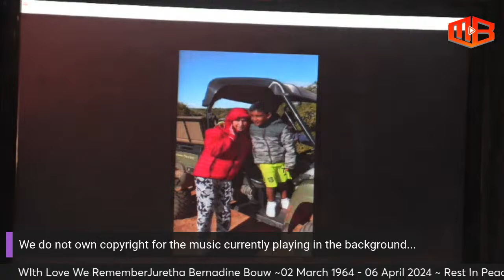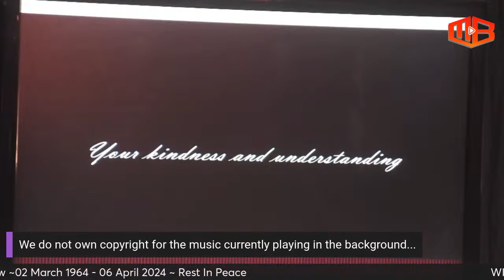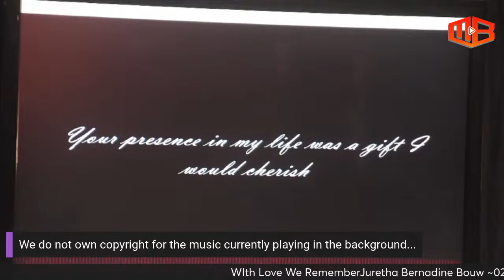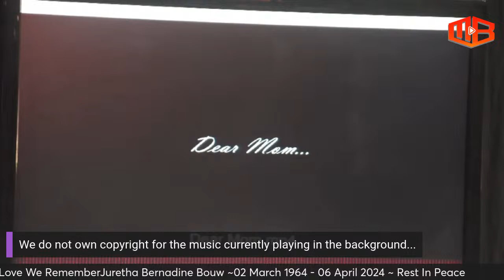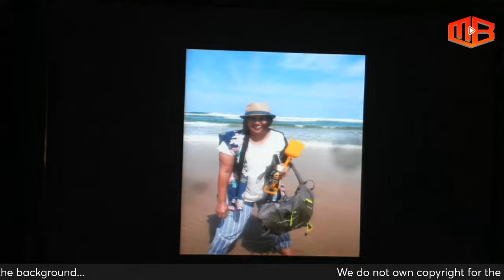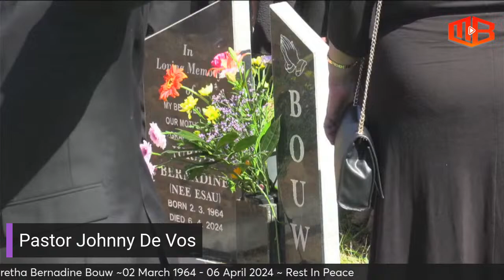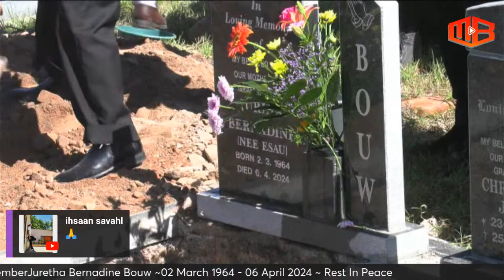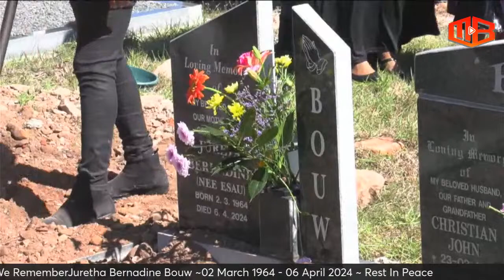The Funeral of Juretha Bernadine Bouw. Live from VMI Cotswold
Celebrating the Life & Legacy of Juretha Bernadine Bouw